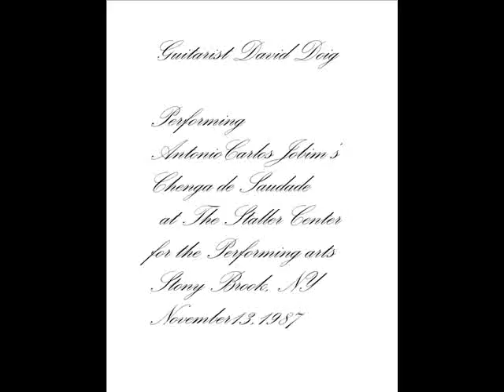Guitarist David Doig owner of The Bayport School of Music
Performing live at  SUNY Stony Brook Staller Center Antonio Carlos Jobim's composition "Chenga de Saudade" arranged by David Doig.